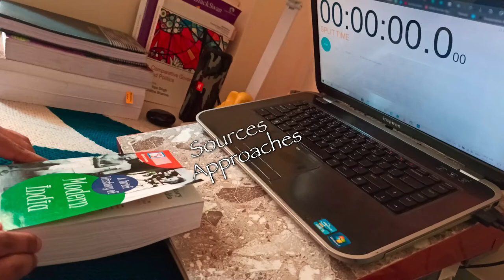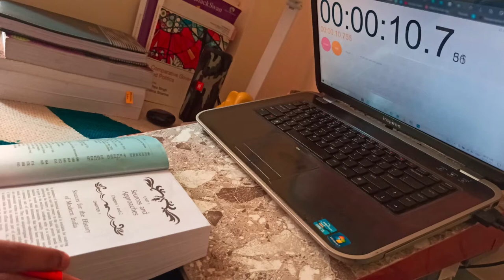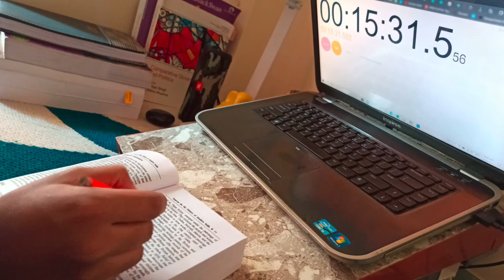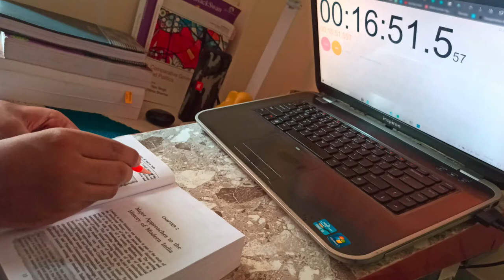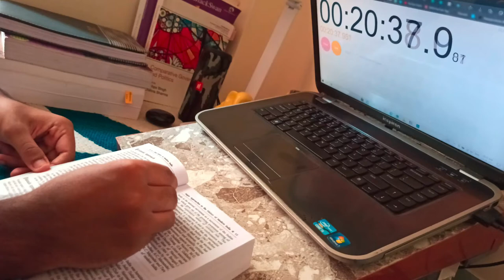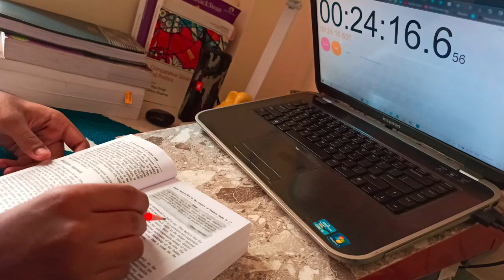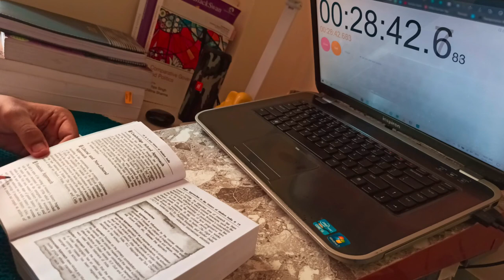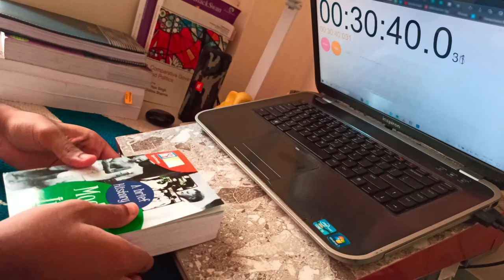REAL TIME Study With Me - 30 mins with Relaxing Music | Deepjyoti Barman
Hii Friends!
In this video, I'll be taking you on 30 minutes of a study-with-me journey in real-time reading Modern History with relaxing music throughout. Later onwards I will bring more of these kinds of video spanning over longer durations.
I hope everyone and your family are safe and doing good. These bad times shall pass too.
Keep Calm, Stay Strong & Be Safe.

Sub Count - 100 (Thanks to each one of you for all the love & support!!) 💕
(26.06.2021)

My name is Deepjyoti Barman and I am a graduate student pursuing political science on the undergraduate course at Kirori Mal College, New Delhi. Have started my L.L.B Preparation ⚖
This channel is dedicated to all study productivity lovers. Here I am documenting my own journey. I hope these videos help in providing some motivation, values, and power to your mitochondria XD

⚙ TOOLS
Camera: Redmi Note 8 Pro
Laptop: Dell Inspiron 5520
Software: VITA
Thumbnail: Adobe Fresco, Autodesk
Using iPad Air 4 (2020)

📧 Contact me: If you've got a question/suggestion then feel free to leave me a comment on one of my youtube videos or send me a DM over my social media handles!

*If you have read it till now, then a huge thanks since many skip the description section 🙌🏽

Catch you all in the next video till then
Stay Safe, Stay Calm & Wear Mask!
🌻 Hashtags - StudyWithMe StudyVlog Productivity​​ iPad Law NoteMaking DelhiUniversity​ Vlogs​ OnlineClass​ Fun​ Motivation​